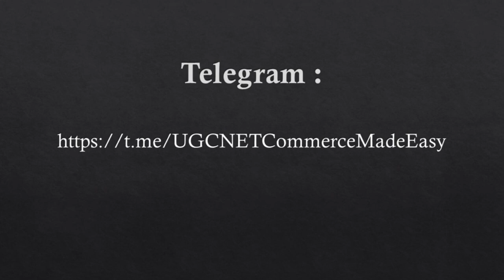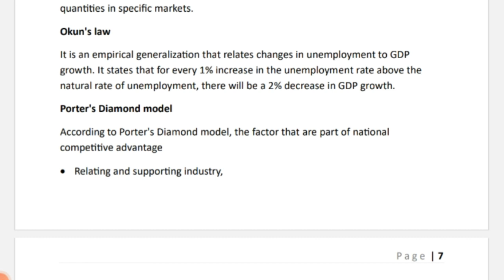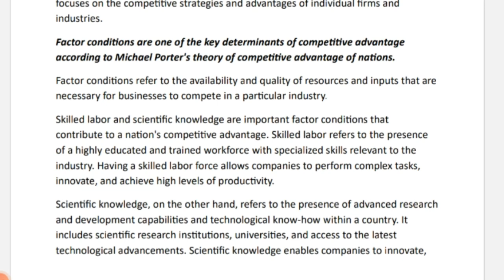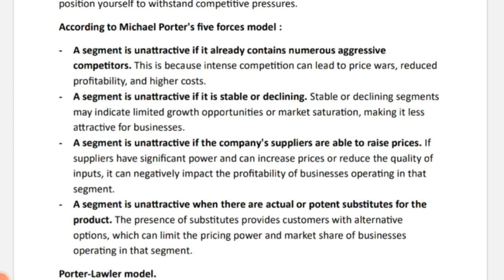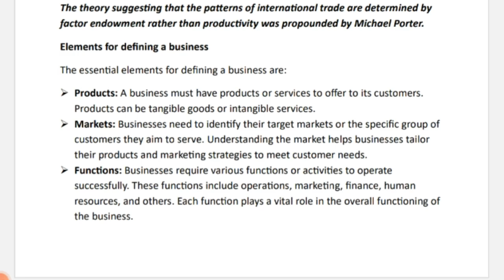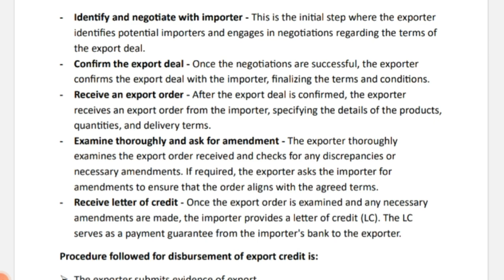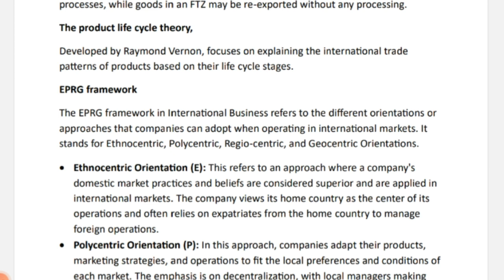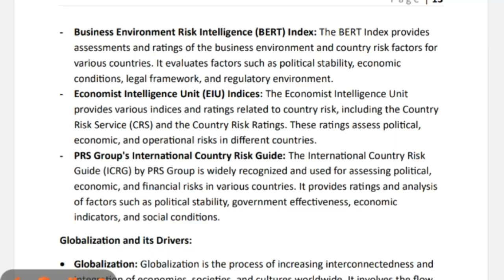UGC NET DEC 2023 I SESSION – 02 I COMMERCE | Business Environment and International Business - 01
Strategy:
• Exam Analysis
• Practice Questions
• Mock Tests